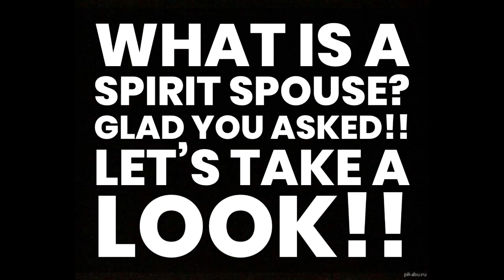Greg Locke Casts Out Spirit Spouses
Greg Locke is now a deliverance minister who casts our spirit spouses.

What is a spirit spouse you ask?

Spiritual spouses like Incubus, Succubus, or Lilith not only attack a person with sexual encounters and physical molestation but also impregnate him/her with spiritual perversion or confusion.

Google has removed the original Warriors for Christ channel at the behest of a fake christian who is obsessed with me, harasses, slanders, and attacks other Christians on a daily basis.

You can also get a membership to our Bible Study classes you can watch exclusive videos and take notes all in the member area!